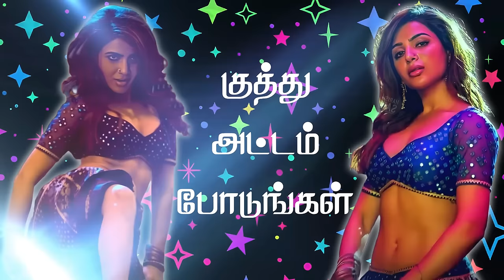2K Superhit Kuthu Songs | Vera Level Kuthu Songs | Mass Kuthu Songs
And all the ad revenues(if any) goes to the original content creator.